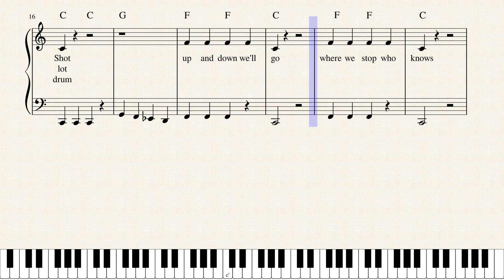Hot Stuff by World's Greatest Songwriter Ever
Hot stuff.